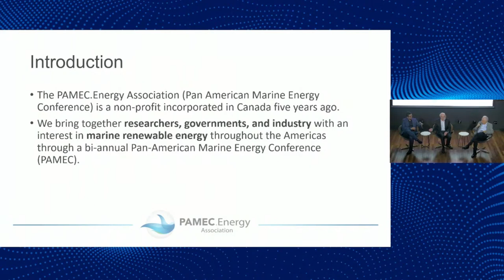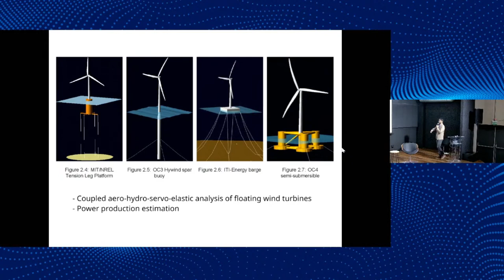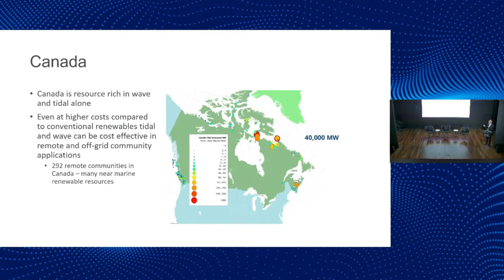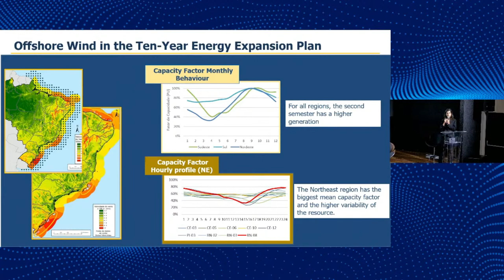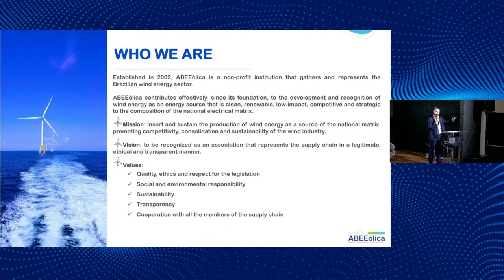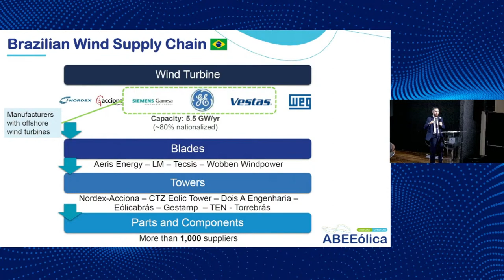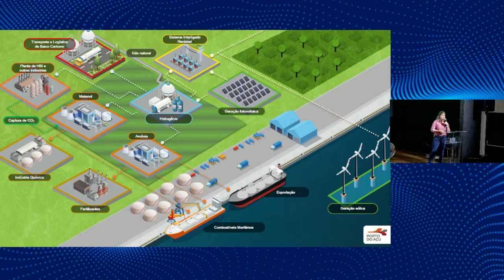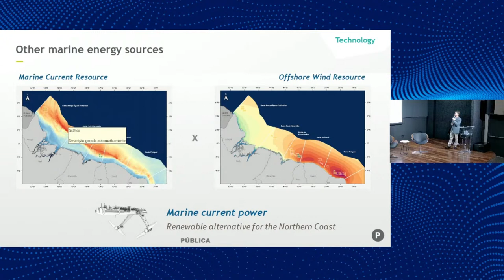Brazil-Canada Workshop on Offshore Renewable Energy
COPPE/UFRJ, the Consulate General of Canada in Rio de Janeiro, and the  PAMEC.Energy (Pan-American Marine Energy Association) and Marine Renewables Canada have partnered to organize a workshop to present opportunities, barriers, and challenges for developing marine renewable projects in Brazil, including offshore wind, wave energy, ocean current, thermal gradient, and hydrogen production from these sources. The objective is to bring the two countries closer by promoting business and research partnerships.